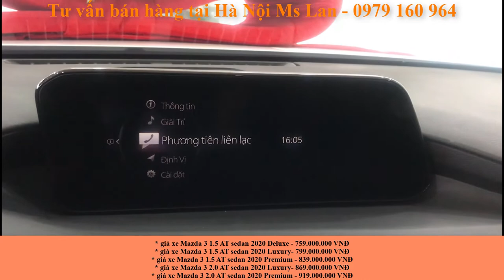Bảng giá xe Mazda 3 sedan 2020 áp dụng tháng 12/2019 - Ưu đãi tới 70 tr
Bảng giá xe Mazda 3 sedan 2020 áp dụng tháng 12/2019